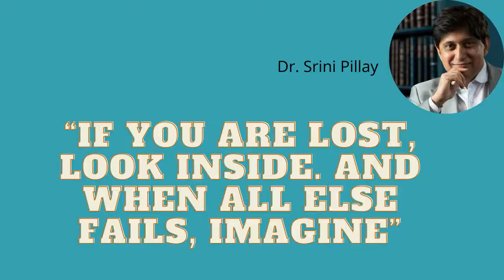140 | Dr. Srini Pillay: “If You are Lost, Look Inside. And When All Else Fails, Imagine”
140 | Dr. Srini Pillay: “If You are Lost, Look Inside. And When All Else Fails, Imagine”

We upload all kinds of quotes, motivational speech, law of attraction, the secret, quote about love, motivation quotes, quote about life. We hope you like it

129 | Bob Proctor: “The Only Thing Between You and Accomplishing What You Want to Accomplish is You.”

130 | Og Mandino: “Try to Live Each Day as If It’s The Only One You’re Going to Have.”

132 | Inky Johnson: “It’s Never About What We Go Through, It’s How We View What We Go Through."

134 | Darren Hardy: “You Can Never Own Success, You Can Only Rent It. And the Rent is Due Every Single Day.”

Motivation Mix #003: Jump

138 | Wes Moore: “If It Doesn’t Make Your Heart Beat a Little Faster, It’s Not Your Work.”